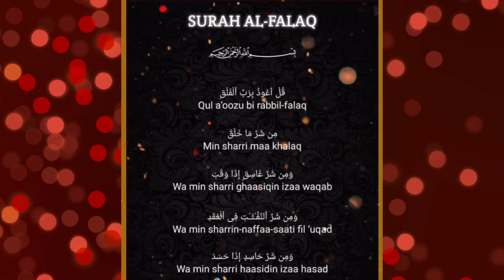27 May 2023